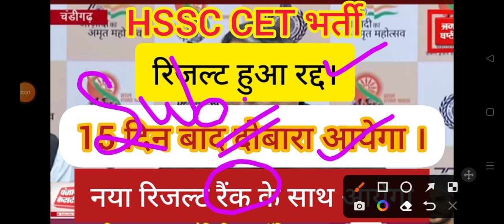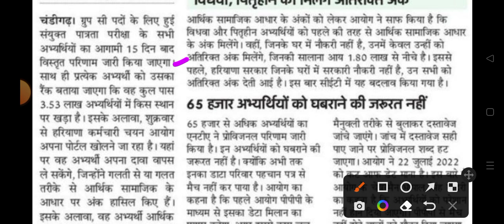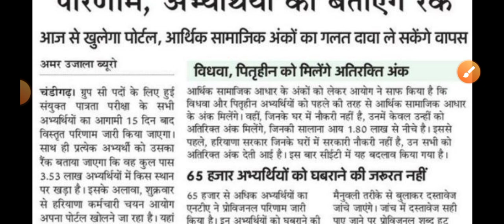hssc cet रिजल्ट दोबारा आयेगा वो भी रैंक के साथ & detail रिजल्ट भी मिलेगा